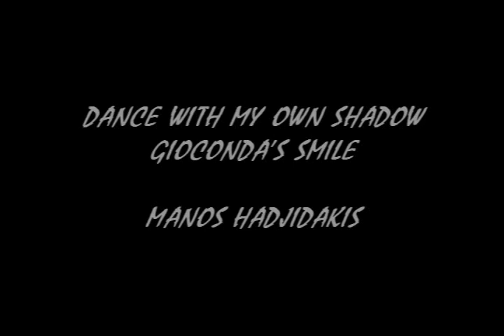Manos Hadjidakis - Dance with my own shadow -Χορός με τη σκ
DANCE WITH MY OWN SHADOW

When I got home I began to dance. The sound of a band carried me away. I tore the wall apart and found myself out on the streets garish with nightmarish colours. And the bands beat out the rhythms frantically, as I disappeared in Time alone, desolate, enigmatic- disappearing through the place Id come from, leaving behind me an everlasting smile for human beings to remember. For no one will ever know if I really came, if I really went and if I ever really existed in their midst by chance

Manos Hadjidakis

ΧΟΡΟΣ ΜΕ ΤΗ ΣΚΙΑ ΜΟΥ

Σαν μπήκα σπίτι μου άρχισα να χορεύω.
Ο ήχος μιας μπάντας με παρασύρει.
Σκίζω το τοίχο, βρίσκομαι στους δρόμους, χρωματισμένους εφιαλτικά κι οι μπάντες να χτυπάνε στους ρυθμούς ξέφρενα, ενώ εγώ χάνομαι μέσα στο χρόνο, μόνος, έρημος, μέσα από εκεί που ήρθα, αφήνοντας πίσω μου ένα χαμόγελο παντοτινό στη μνήμη των ανθρώπων.
Γιατί ποτέ κανείς δεν θα γνωρίσει αν ήρθα, αν έφυγα κι αν πράγματι υπήρξα κάποτε τυχαία ανάμεσά τους

Μάνος Χατζιδάκις